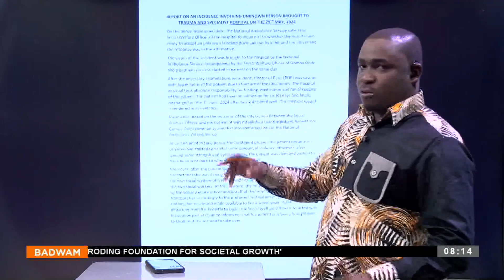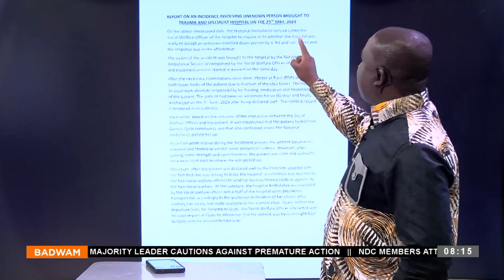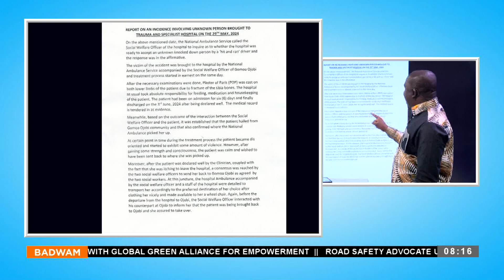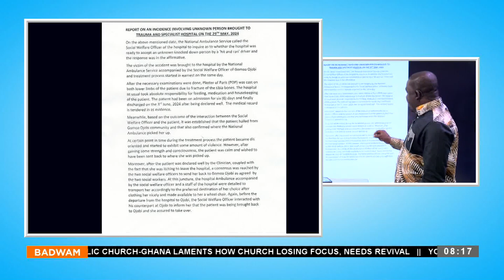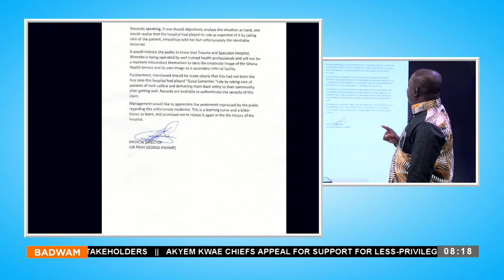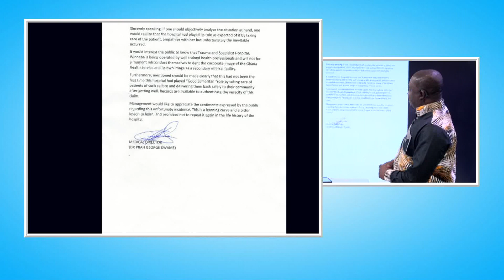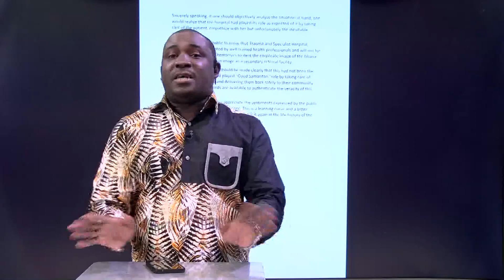Report on an incident involving an unknown person brought to trauma and specialist hospital - Badwam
Report on an incidence involving an unknown person brought to trauma and specialist hospital - Badwam Mpensenpensenmu on Adom TV (17-6-24)